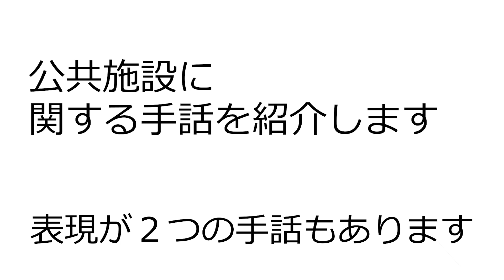【菊川市】手話を学びましょう（公共施設を表す言葉）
日常生活でよく使う基本的な手話を動画で掲載しました。この機会に手話を学びましょう🎵

今回は、「公共施設を表す手話」です。

市内にある公共施設「あかっちクリニック」「中央公民館」や、体育館、地区センターなどを相手に伝えます。
コミュニケーションに欠かせない言葉で使う機会も多いと思いますので、ぜひ覚えて使ってみてください。

　菊川市では、手話を学ぶ場として、「手話奉仕員養成講座」や「手話講習会」を開催していますが、より多くの皆様に学ぶ場を設けたいと考え、ホームページ上での手話動画の配信を開始しました。
　※随時更新していく予定です。

　菊川市では平成29年４月に『菊川市手話言語に関する条例』を制定いたしました。県内では富士宮市、浜松市についで３番目の制定となりましたが、日ごろから障がい者福祉の施策の推進に関して、東遠地域で広域的に連携をしながら取り組んでいることから、隣の掛川市・御前崎市と力を合わせ、同じ趣旨の条例を同じ時期に、それぞれが制定しております。

　『菊川市手話言語に関する条例』では、「手話は言語のひとつである」とうたい、耳が聞こえない、聞こえずらい「ろう者」の方をはじめとする手話を必要とする方々が、手話を使って、いつでもどこでも安心して生活が営むことができるようになることを目的としております。